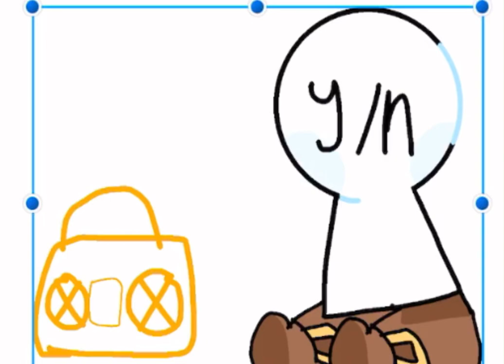1 2! buckle my shoe.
Credits to leanbean123 for music